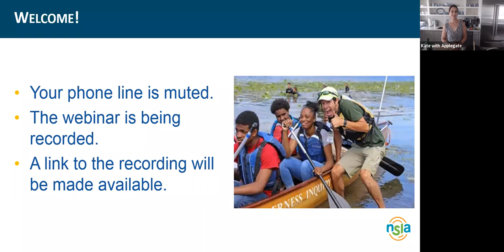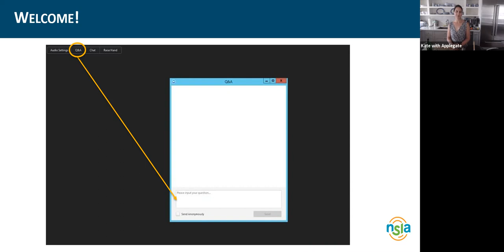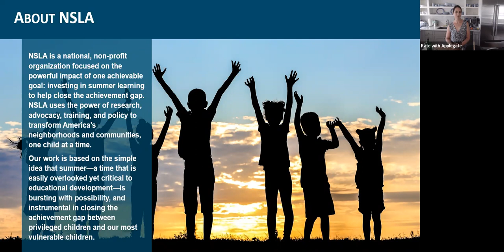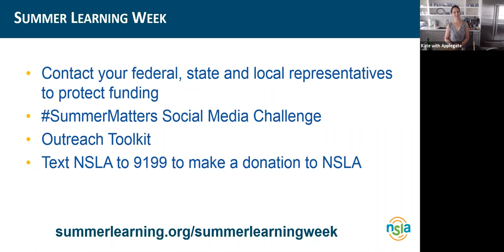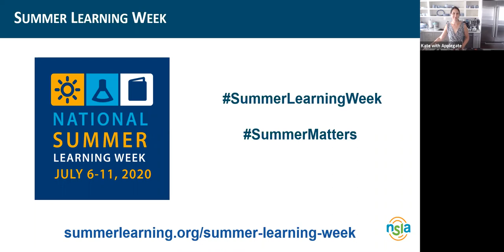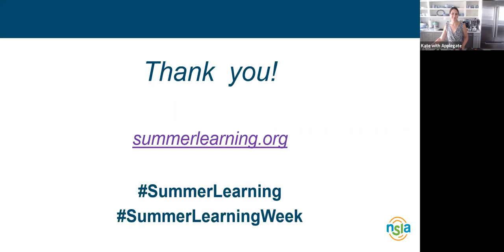Fun & Healthy Summer Recipes with Applegate and Celebrity Chef Kate Winslow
Applegate®, the nation’s leading natural and organic meat brand, joins as the official sponsor of the Eat Healthy and Grow Strong theme day on July 9th and will co-host a virtual cooking demo featuring Applegate chef and food stylist, Kate Winslow – author of Onions Etcetera: The Essential Allium Cookbook and former editor at Gourmet magazine.